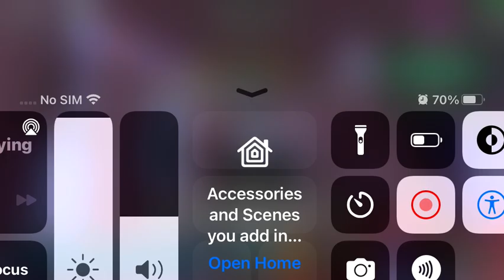Beatriz glitched game